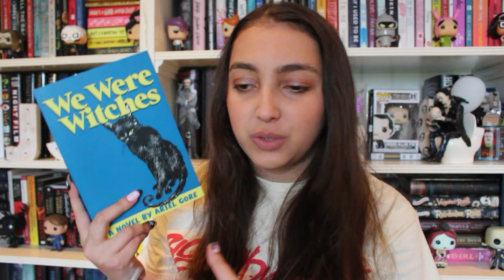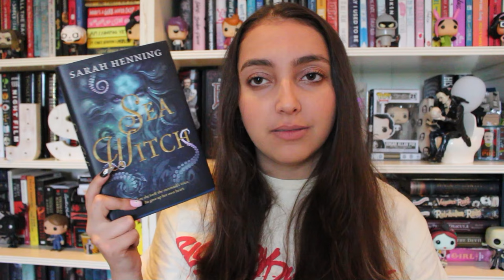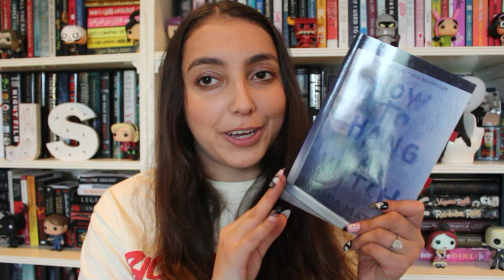reading books with witch in the title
books mentioned:
- we were witches by ariel gore    0:40 - 1:50

- the modern guide to witchcraft bye skye alexander    1:51-2:46

- sea witch by sarah hennings 2:47-3:59

- how to hang a witch by adriana mather 4:03-5:51

✰ watermark credits // stuart (sketchadoodel)!
✰ banner, intro, outro template // prettymeonline (etsy)